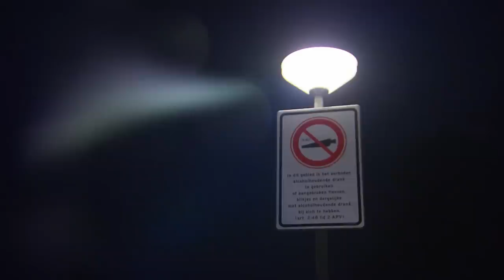JONGERENPLEK gebruikt voor handel VERBODEN MIDDELEN | Burgemeester Undercover | KIJK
De burgemeester van Papendrecht, Aart-Jan Moerkerke, heeft in zijn gemeente een groot probleem met hangjongeren. Er wordt drugs gedeald op openbare plekken en er is geluidsoverlast tot diep in de nacht. Omwonenden worden er gek van. De burgemeester gaat undercover om dit probleem aan te pakken samen met Dennis van der Geest.

In 'Burgemeester Undercover' volgt Dennis van der Geest verschillende burgemeesters die undercover gaan in hun eigen gemeente om een langlopend probleem op onorthodoxe wijze te onderzoeken.

Meer zien? Bekijk de hele aflevering op KIJK

Welkom op het officiële kanaal van KIJK misdaad. Op dit kanaal zie je clips, compilaties & recaps van onze beste misdaad programma’s, waaronder Foute Boel, Handhavers, Burgemeester Undercover & Oplichters in het Buitenland. Hier vind je de meest heftige confrontaties, verschrikkelijkste huisjesmelkers & sluwste oplichters.